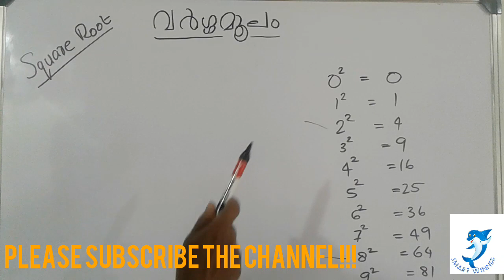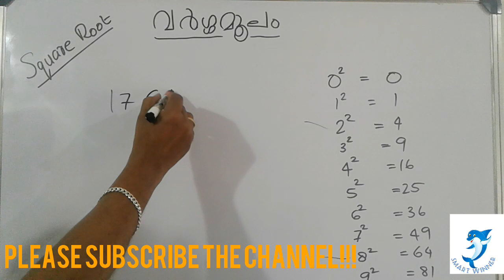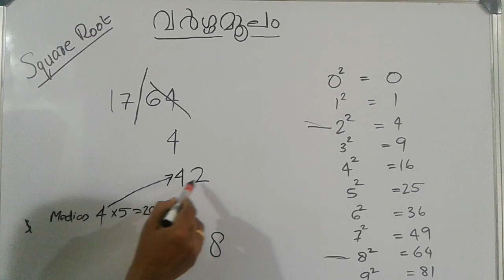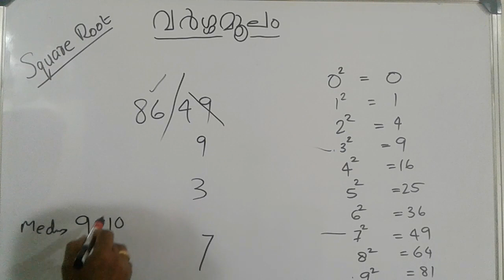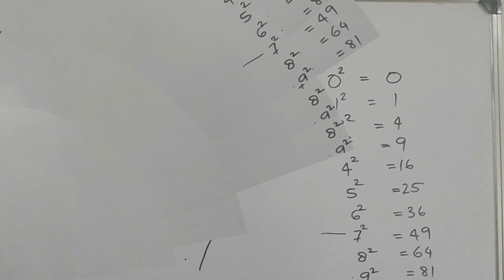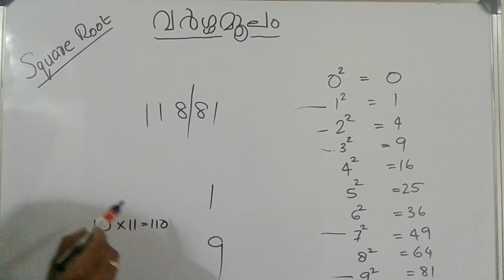KERALA PSC MATHS|HOW TO FIND SQUARE ROOT|EASY WAY|SMART WINNER MATHS